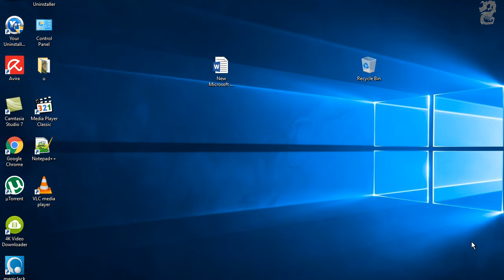Ctrl + Z and Ctrl+Y : How to use the Redo shortcut (Ctrl+Y or F4) and the Undo shortcut (ctrl+z)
Ctrl + Z and Ctrl + Y : How to use the redo shortcut (Ctrl+Y) and the undo shortcut (ctrl+z) to quickly undo and redo